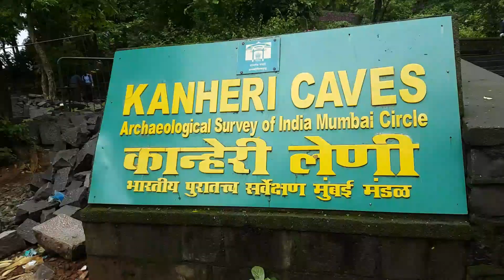MUMBAI WATERFALL | CRAZY MONSOON